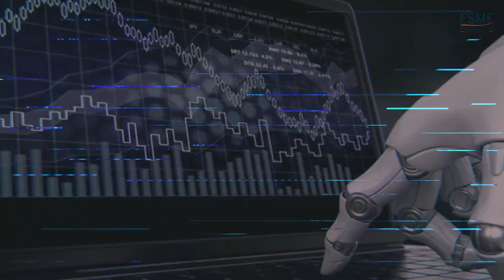L'ESME Sudria en 1 minute !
Pourquoi choisir l'ESME Sudria ? Présentation de l'école d'ingénieurs de tous les possible, son cycle prépa et son cycle ingénieur.